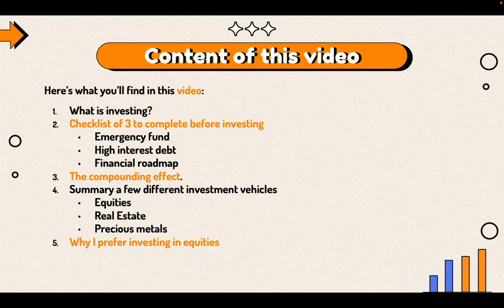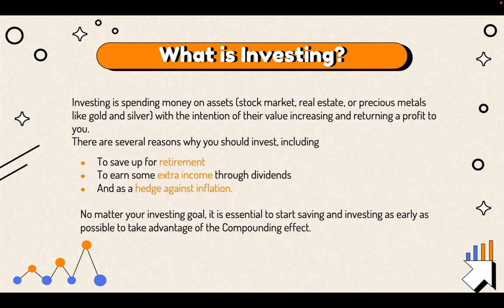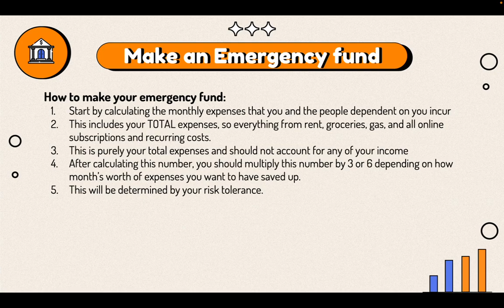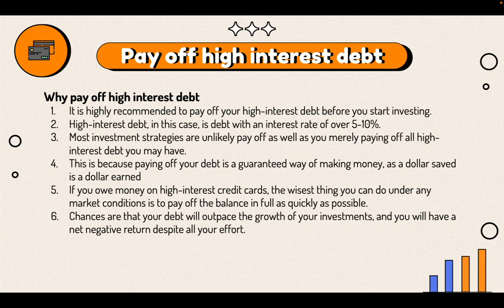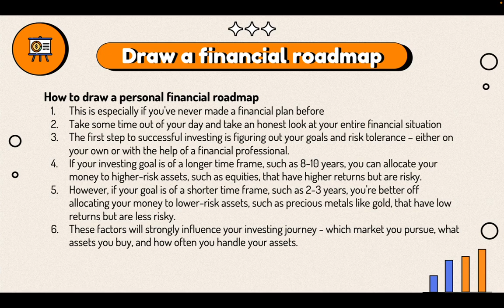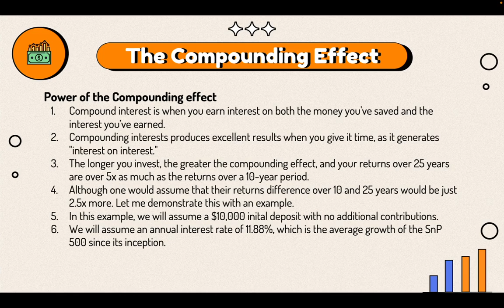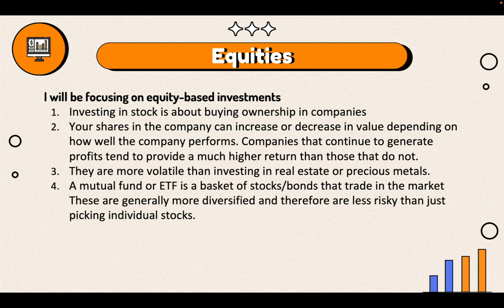Beginners guide to investing | Xtrades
A very simple introduction to what investing is and the power of the compounding effect

Join the largest trading Discord available (200K users and fully moderated)